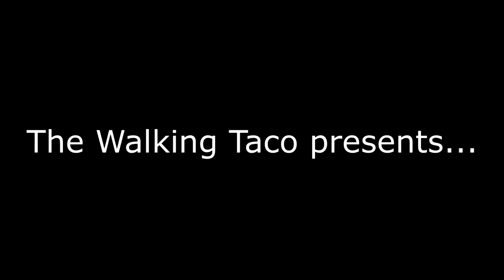ARMORED TURTLE CHASE ACROSS LOS SANTOS! (Gta shit W/ Friends)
today we are going to d oexactly what the title says so i dont actually know why im still typing this description honestly i have alot better things to do but i just keep typing away in the description, maybe my description will look important and you will read it. k bye